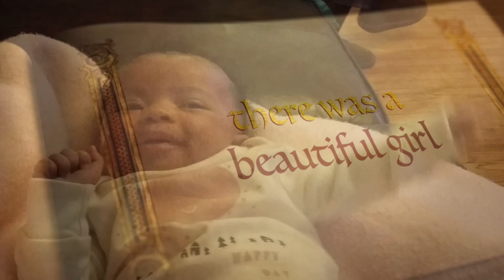December 27, 2020